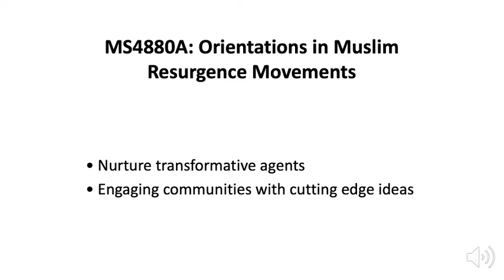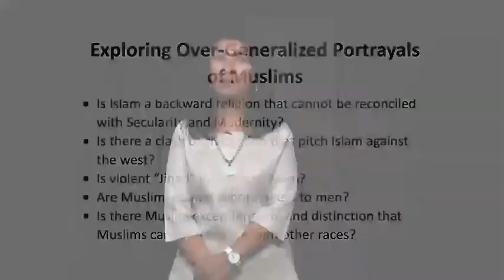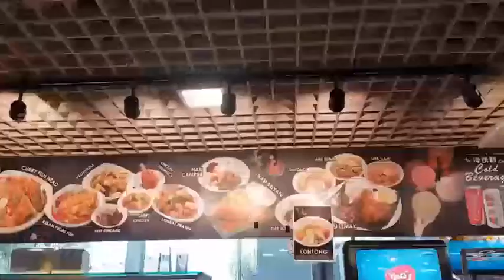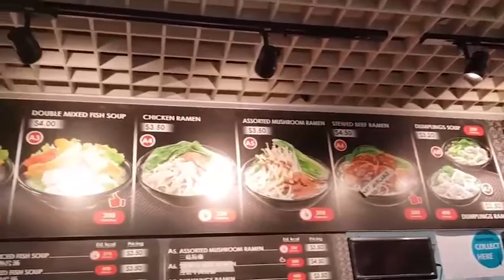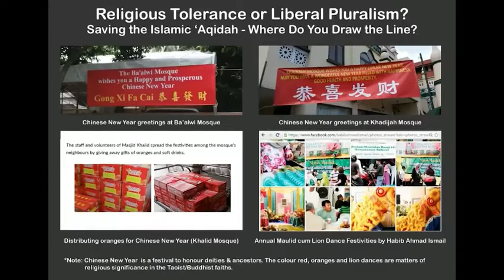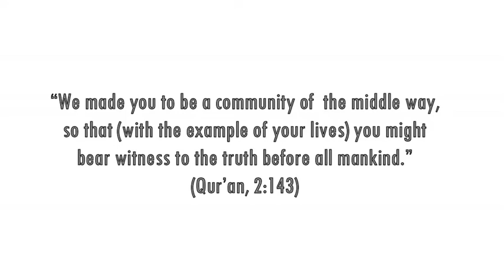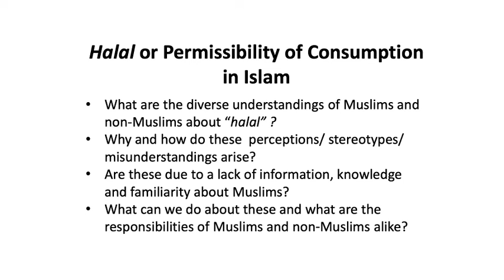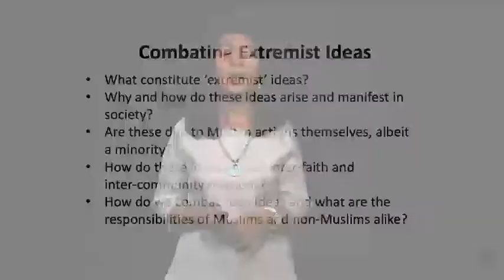DiscoverFASS Masterclass (2020) | Malay Studies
Orientations in Muslim Resurgence Movements by A P Sher Banu